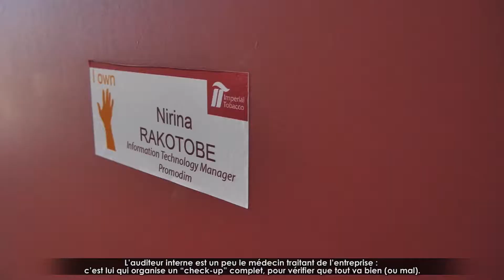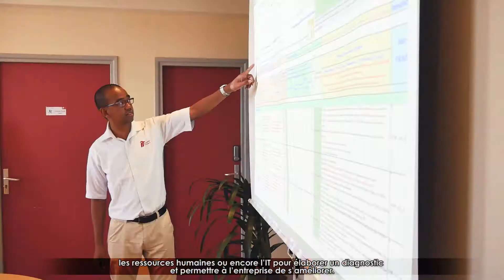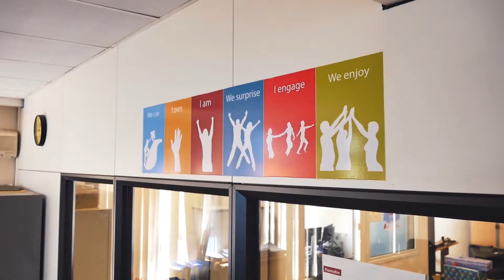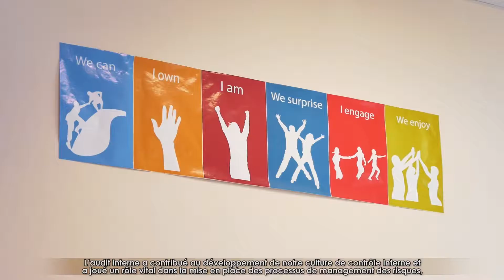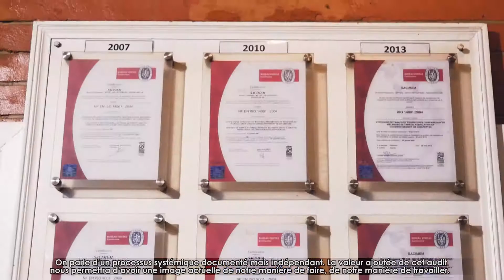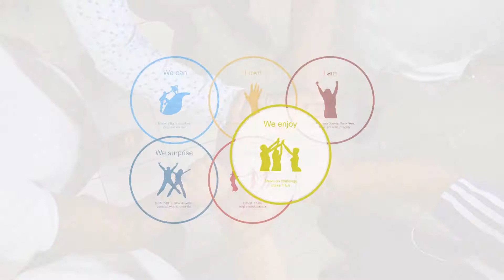Film : Le métier d'Auditeur Interne chez IMPERIAL TOBACCO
Publi-reportage sur le metier d'auditeur interne chez Imperial Tobacco
Réalisation : Tojo Ralay